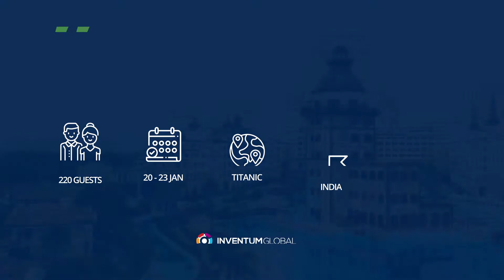25th Anniversary 20.01-23.01.2020